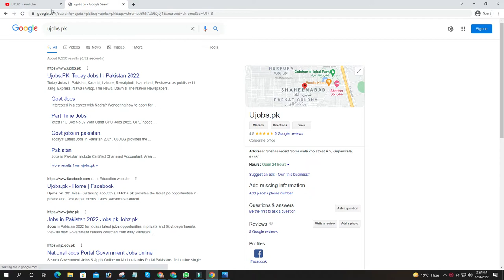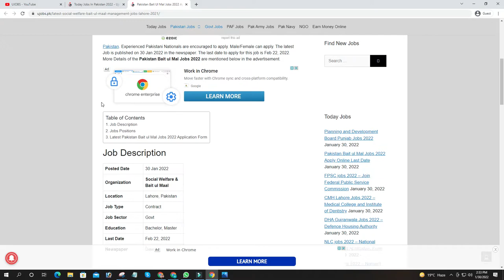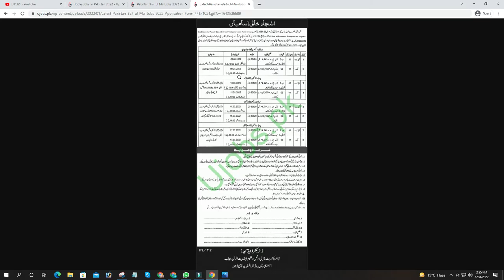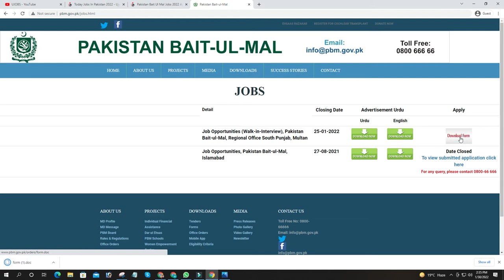Govt jobs 2022 in Punjab - Pakistan Bait ul Mal Jobs 2022 Apply Online Last Date